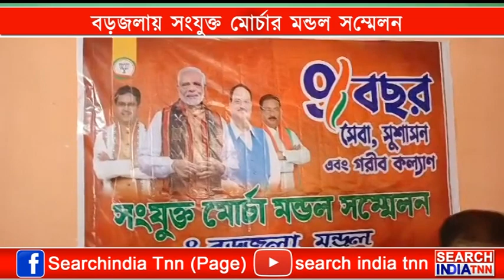বড়জলায় শাসক দলের ভোট ব্যবধান বাড়ানোর উদ্দেশ্যে সম্মেলন।